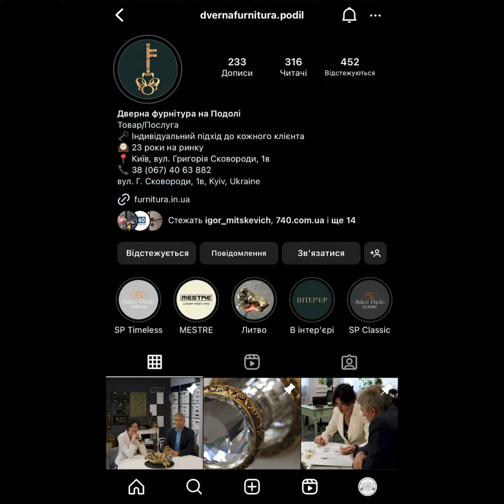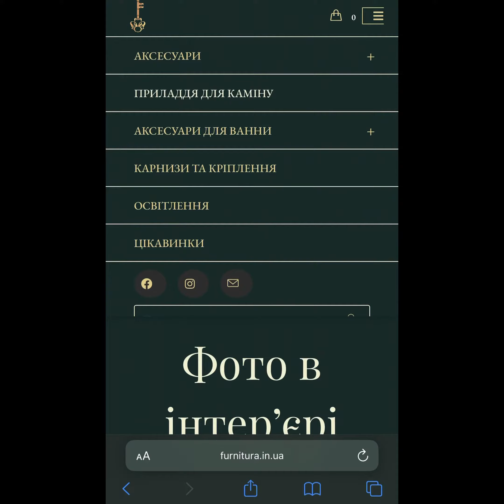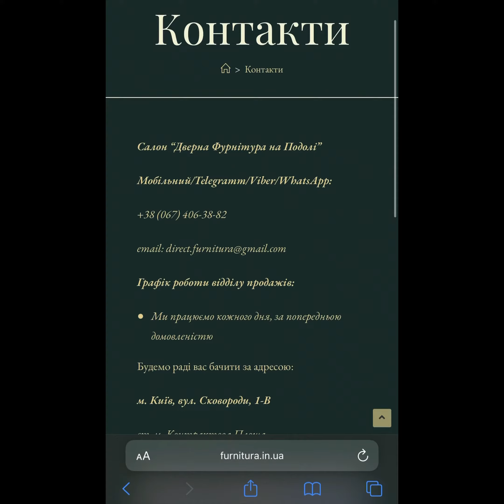📣 КИЇВ ‼️ “Дверна Фурнітура на Подолі” продає Найкращі дверні ручки в Україні 🇺🇦 UNOBAROCCO 💪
📣 КИЇВ ‼️ Запрошуємо всіх відвідати магазин “Дверна Фурнітура на Подолі” нашого дорогого партнера з Києва 👍

👀 Ви зможете в магазині “Дверна Фурнітура на Подолі” побачити і придбати Найкращі дверні ручки в Україні 🇺🇦 UNO BAROCCO 💪 і інші світові бренди дверної фурнітури 🔥🔥🔥

✅ Купити або отримати консультацію можна за цими контактами:

✅ Адрес магазину: “Дверна Фурнітура на Подолі”, Київ, вул. Сковороди 1-В

💥 Сміливо  зв’язуйтесь з нашими дорогими партнерами і приходьте до них в магазин, щоб придбати собі Найкращі дверні ручки в Україні 🇺🇦 UNO BAROCCO 💪